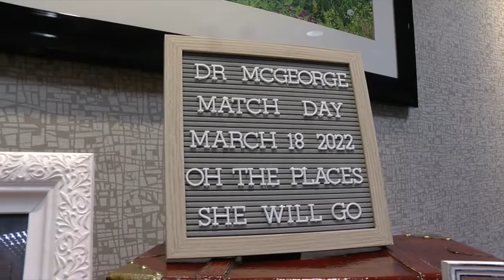Amanda McGeorge (Match Day)